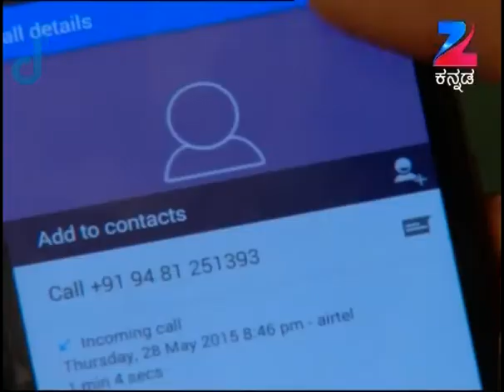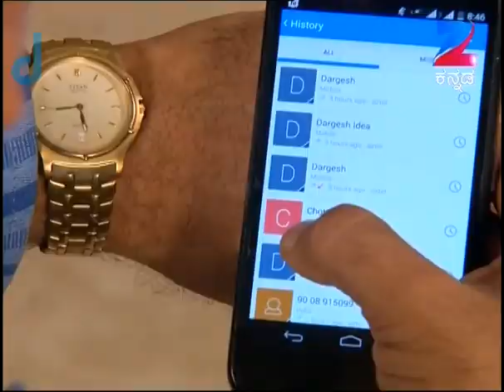ಒಂದೂರಲ್ಲಿ ರಾಜಾ ರಾಣಿ - Ondooralli Raja Rani | Kannada TV Serial | Ep - 100 | Webisode - Zee ಕನ್ನಡ